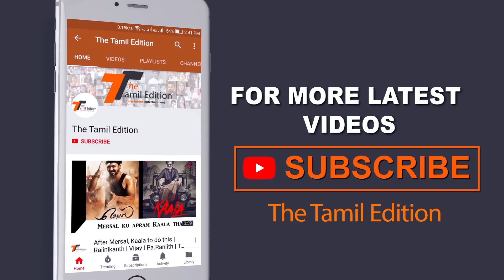Sarkar BOX OFFICE - Worst Collection Except 1st Day | Vijay '63' Latest Update | Vijay - Atlee Combo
The biggest announcement of the day is here and it is the official launch of 'Thalapathy 63' directed by Atlee and produced by AGS Entertainment. The film is the third collaboration between the mass hero and the director after two blockbusters 'Theri' and 'Mersal'.Thalapathy 63' music is once again A.R. Rahman, cinematography by G.K. Vishnu, production design by T. Muthuraj and editing by Ruben. Stunt director Anal Arasu and lyricist Vivek are also on board In short it is a total 'Mersal' reunion with only a change in the production house.More details about the rest of the cast details will be out soon.